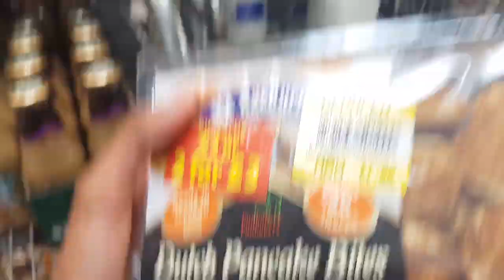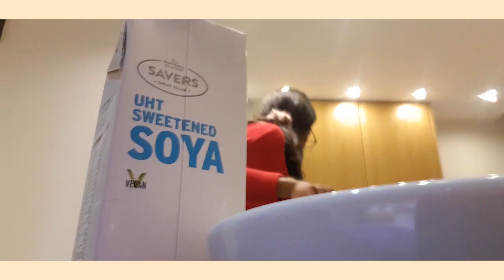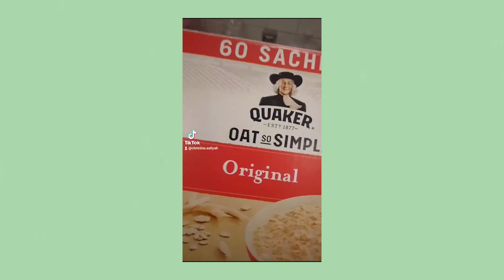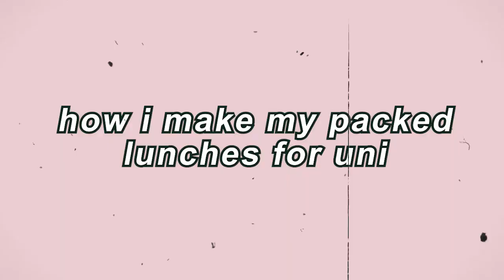week in the life of a medical student & what i eat in a week !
here's a chilled vlog showing what i get up to in a week and what I eat too ❤

currently uploading once every 2 weeks bc it's exam season 🙃 but I'll post more once exams are over 😍😍😜

good luck with your exams everyone xxx

0:00 vlog
5:56 breakfast
6:26 snacks
6:43 vlog
7:50 lunch
9:10 dinner
9:32 vlog
10:03 dinner
10:22 breakfast smoothie
10:54 getting my covid vaccine

Christina x